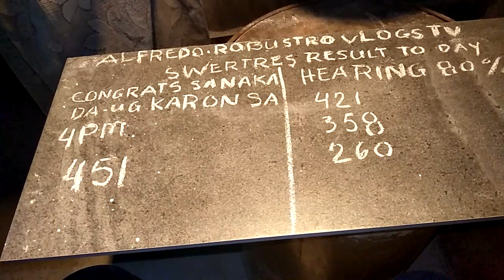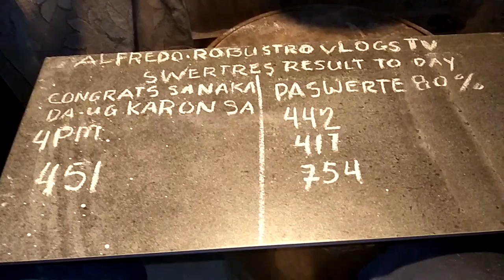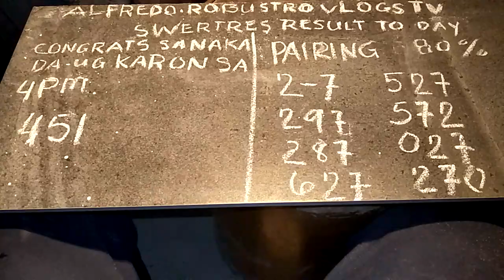swertres pamore combi para alas 9 karong gabie